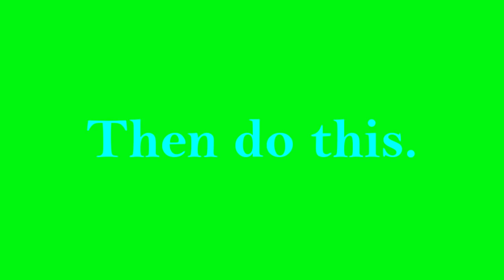Skyrim - Quest: The Horn of Jurgen Windcaller - Puzzle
In this one part of the quest The Horn of Jurgen Windcaller I found this part difficult  until I remembered I had that call to run fast for a quick distance.